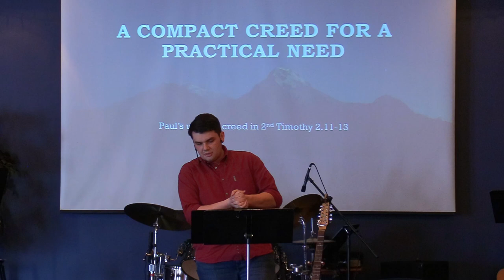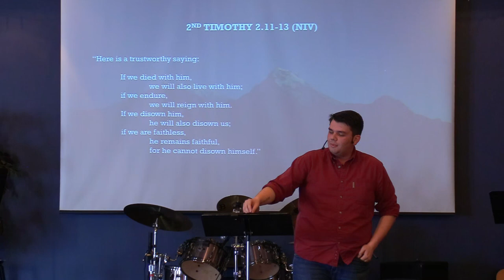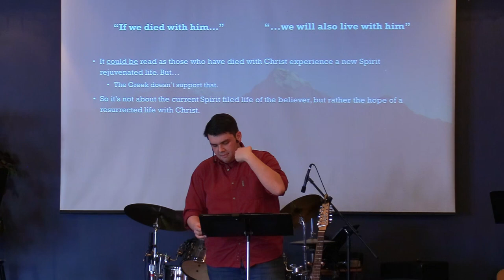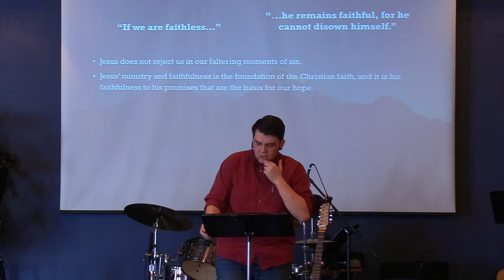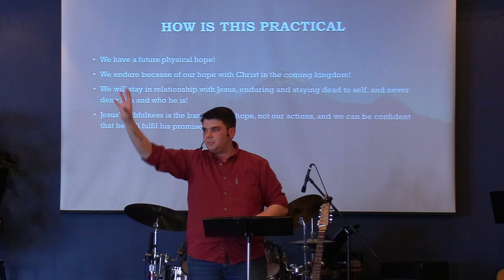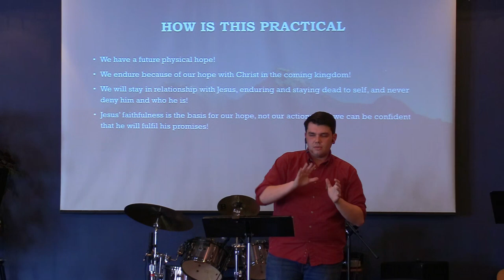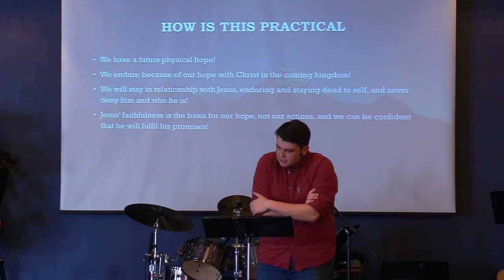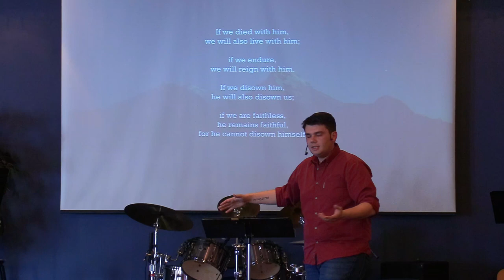March 12, 2023 Caleb Kendrick "A Compact Creed For A Practical Need"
March 12, 2023:  Welcome to Hillside Community Church of 100 Mile.  Today's teaching was given by guest speaker, Caleb Kendrick. Todays sermon is about the creed Paul used in Timothy 2:11-13.